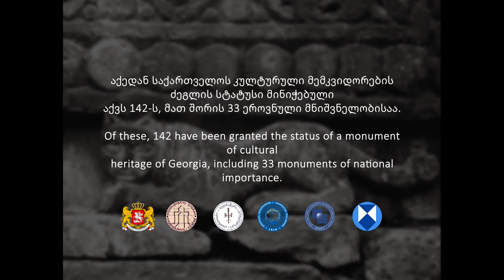აფხაზეთი და შიდა ქართლი: კულტურული მემკვიდრეობა ● Abkhazia and Shida Kartli: cultural heritage [HD]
ქართული კულტურული მემკვიდრეობა ოკუპირებულ ტერიტორიებზე ● Georgian cultural heritage on occupied territories